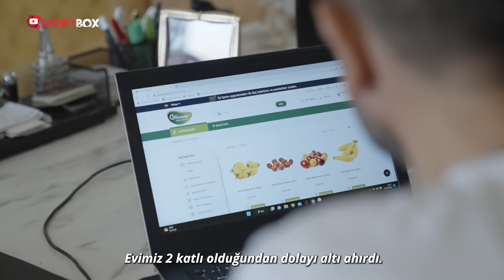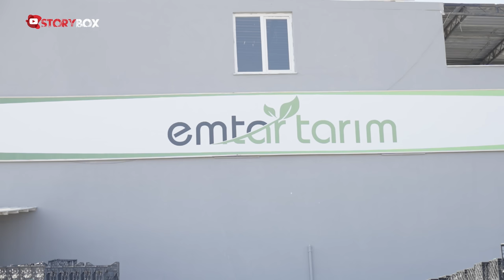3 Bin TL Nakit Avansla İş Kurdu, Yılda 250 Milyon TL Kazanıyor | Mesut Türk’ün Sera İmparatorluğu…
StoryBox’ın bu haftaki konuğu Greenada’nın kurucusu Mesut Türk… Yüksek besin değerine sahip tarım ürünlerinin üretimini yapan ve tedariğini sağlayan Greenada’nın kuruluş hikayesi, yaşanan zorluklar ve geldiği süreci anlatan Türk, farklı hayat hikayesiyle de dikkat çekiyor. 2007’nin sonunda kredi kartından 3 bin TL nakit avans çekerek şirketi kurduğunu söyleyen Mesut Türk, “Ben hep şuna inandım; çalışırsam olur. Çalışırsam başarırım. Bu konuda kendime inancım tamdı. Kendimi motive ettiğim tek cümle; başarmak zorundasın Mesut. Çalışacaksın, yılmayacaksın, geri adım atmayacaksın, ne pahasına olursa olsun başarmak zorundasın. İşin en güzel tarafı kaybedecek hiçbir şeyim yoktu” sözlerini sarf etti.